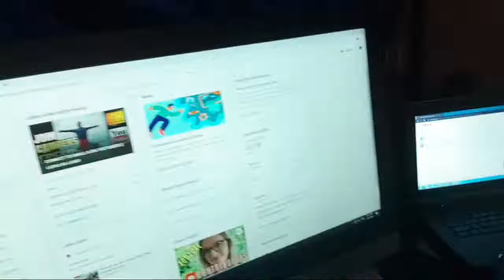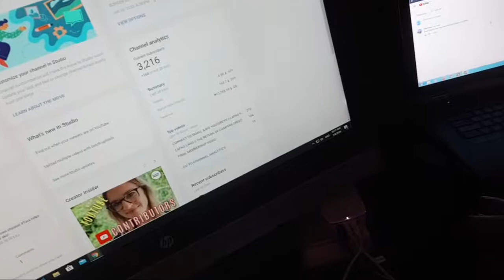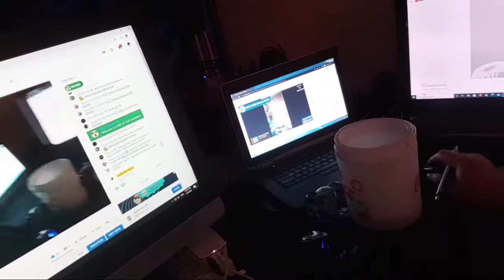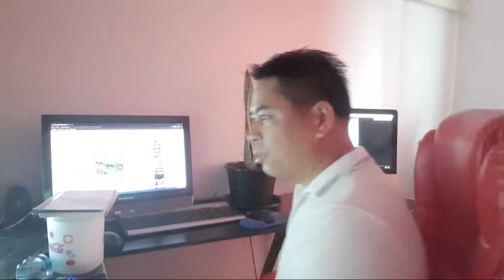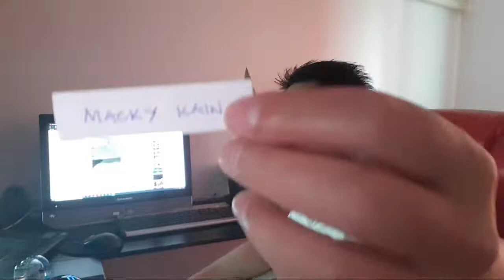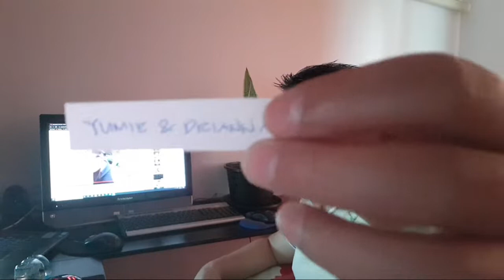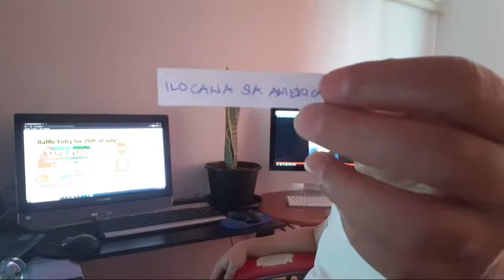LAPAGAN AT ISDAAN || WIN 10WH RAFFLE PRIZE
Boost your channel here and maje new friends!